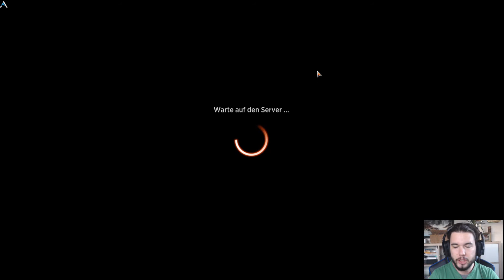Standard | Selesnya Control [ Magic the Gathering][Deutsch]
Heute zeigen ich euch eines der schnellsten Decks in Historic.

◊Partner Gamers Finest◊

◊Magic Community◊